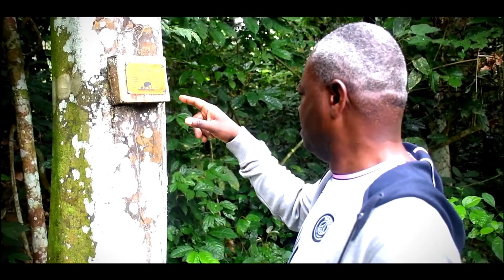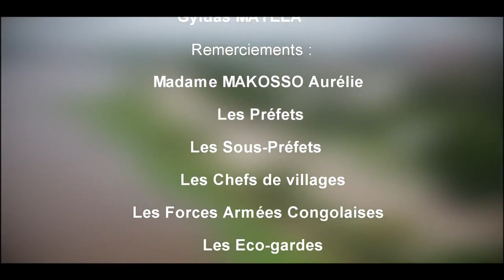TOURISME AU PAYS DES MERVEILLES - (MES NOTES DE VACANCES 2022)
DOCUMENTAIRE : TOURISME AU PAYS DES MERVEILLES.
LE DÉPARTEMENT DE COMMUNICATION ET RELATION AVEC LES MÉDIAS.
PRIMATURE.